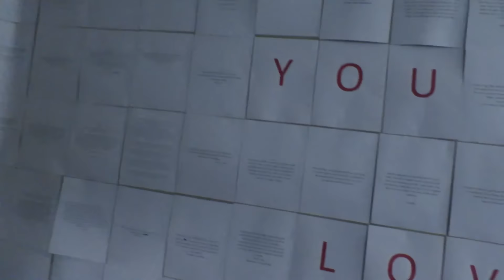Who SPILLED The MILK?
With 4 little kids in our family, someone spills their drink at almost every meal... but this time we caught it on camera :)